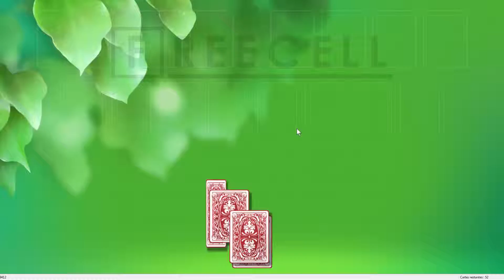Solution to freecell game #9412 in HD